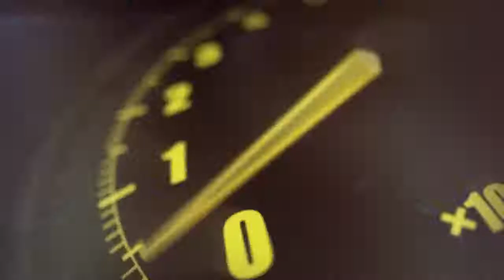Bridgestone Golf JGR Driver Explosive Speed